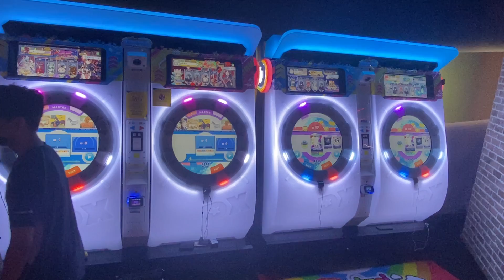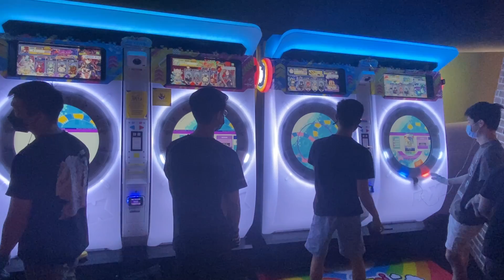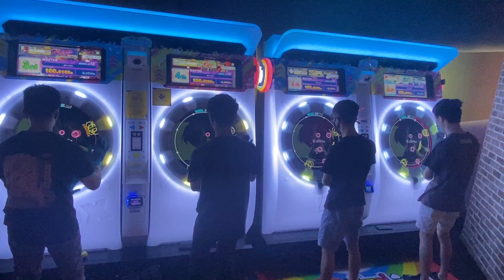Maimai でらっくす UNiVERSE Tourney at Timezone 2022 Round of 16 - GROUP A [Cam 1]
From left to right, Players: AI, ARRY, ARISA*, KERO